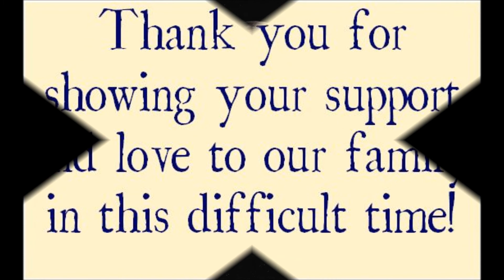Life and Legacy of Jerry Baldwin